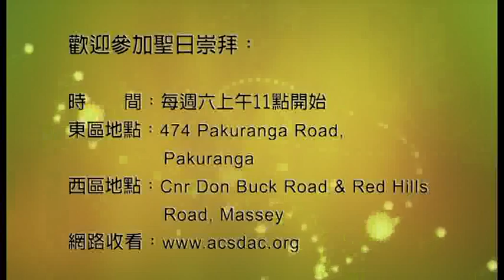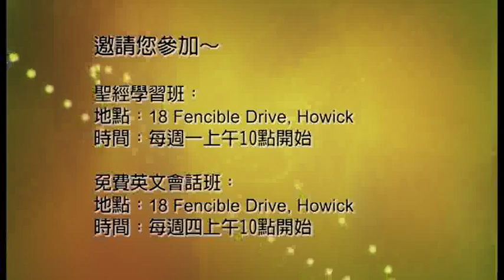DB 26 Nov